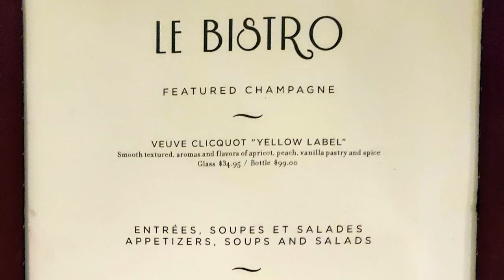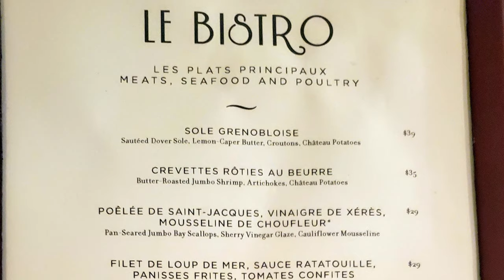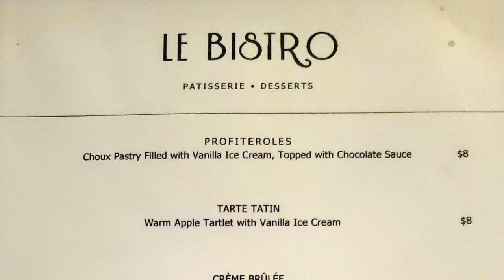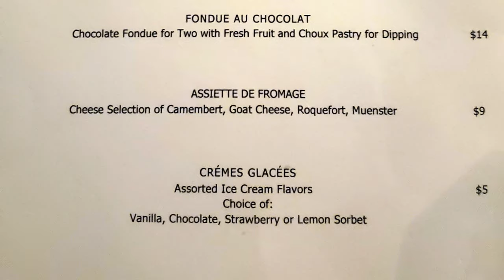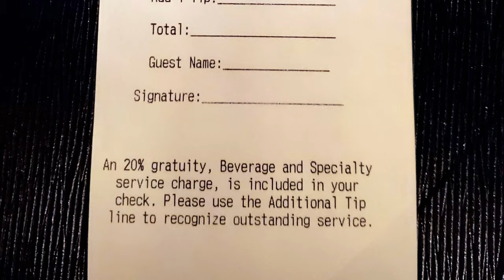Cruise Ship Specialty Dining (NCL Le Bistro Menus & Food on Norwegian Joy)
We ate at Norwegian Cruise Line's French specialty restaurant Le Bistro aboard the Norwegian Joy.  See what we thought of the dishes we ordered, and see what the menus look like (appetizers, main entrees and dessert).  It was quite good overall, though we were a bit disappointed at the size of one of the apps.

These were from our December 2019 Mexico Riviera cruise on the Joy.